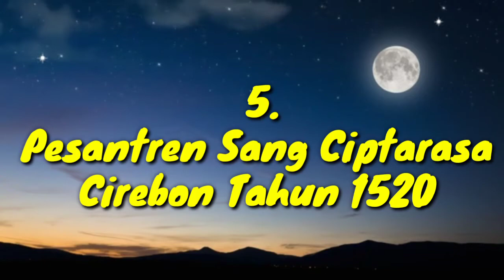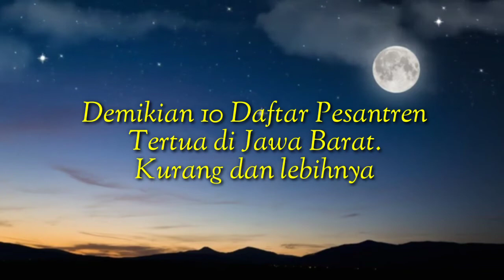10 PESANTREN TERTUA DI JAWA BARAT (Kramat dan Sakral)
10 Pesantren Tertua di Jawa Barat

1. Tahun 1418 berdiri Pesantren Syekh Quro, Karawang

2. Tahun 1420 berdiri Pesantren Pasambangan Cirebon oleh Syekh Datul Kahfi atau Syekh Nurjati

3. Tahun 1456 berdiri Pesantren Jalagrahan Cirebon Girang oleh Walangsungsang alias Ki Samadulah alias Haji Abdullah Iman alias Cakrabuana alias Ki Kuwu Sangkan alias Ki Kuwu Manggana

4. Tahun 1500 berdiri Pesantren Godog Karangpawitan Limbangan Garut oleh Sunan Rohmat Suci Godog alias Gagak Lumayung alias Galantang Setra alias Kian Santang alias Sunan Bidayah

5. Tahun 1520 berdiri Pesantren Sang Ciptarasa oleh Syarif Hidayatullah alias Sunan Gunung Djati

6. Tahun 1715 berdiri Pesantren Babakan Ciwaringin Cirebon oleh Ki Jatira alias Syekh Hasanuddin

7. Tahun 1749 berdiri Pesantren Al-Falah Biru Singguru Samarang Garut oleh Syekh Fatah Rohmatulloh bin Dewi Ratu Biru binti Sultan Maulana Hasanuddin Banten bin Syarif Hidayatullah Cirebon

8. Tahun 1785 berdiri Pesantren Buntet Cirebon oleh Mbah Muqoyyim

9. Tahun 1810 berdiri Pesantren Gentur Cianjur oleh Tubagus Ahmad Haq Nuh

10. Tahun 1809 berdiri Pesantren Beunteur Banjar